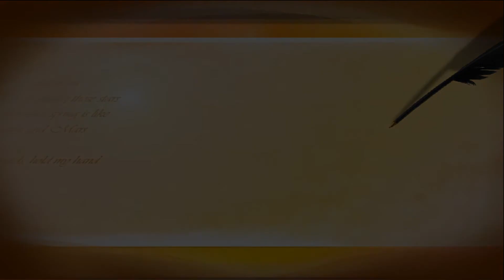関東大学サッカー2014リーグ戦後期、順天堂大学vs東京国際大学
【ジェイネットＴＶ-サッカー】
平成26年10月5日に味の素フィールド西が丘で行われた、JR東日本カップ2014 第88回関東大学サッカーリーグ戦後期、順天堂大学vs東京国際大学戦の序盤の映像を配信しています。（実況:杉山俊輔）

試合の全編は、有料ストリーミング配信又はDVDでお楽しみください！

【有料ストリーミング配信・DVD販売の詳細はこちら】